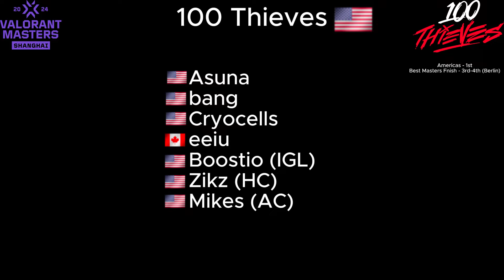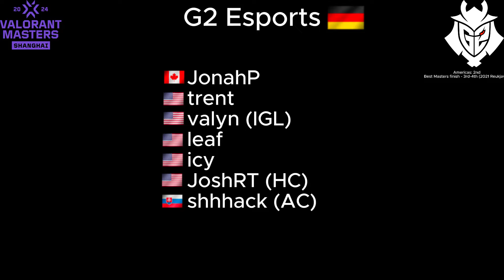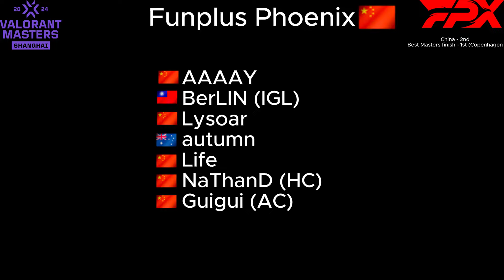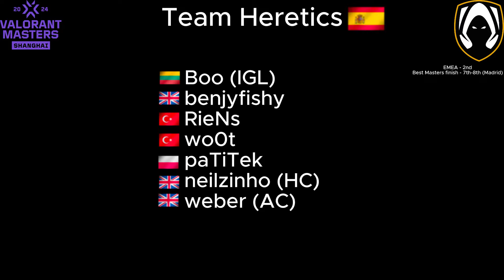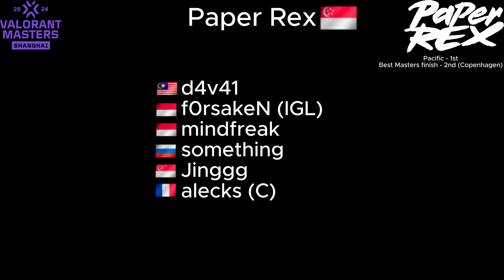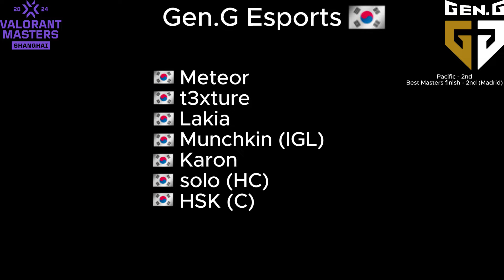2024 Valorant Masters Shanghai Teams and Players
I might do some analysis videos during this Masters but we'll see.

*: Won Masters before